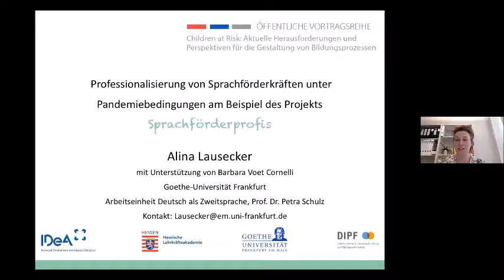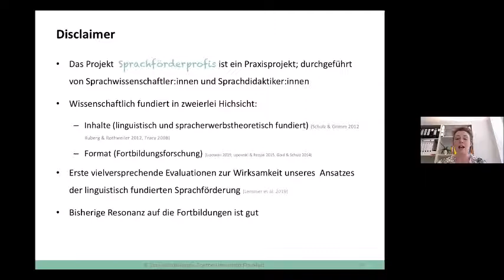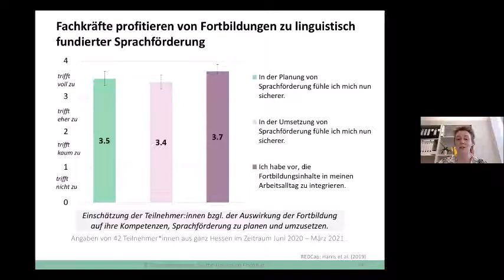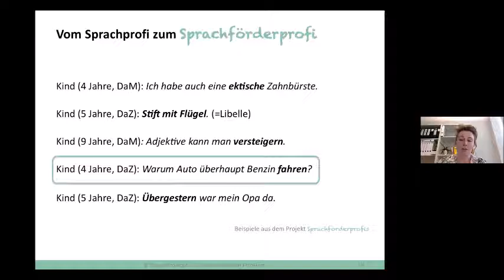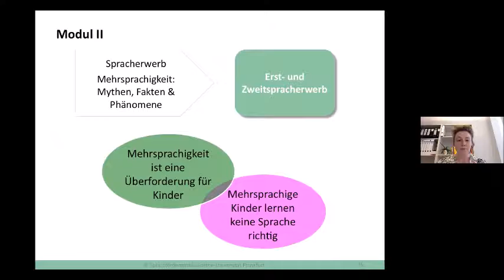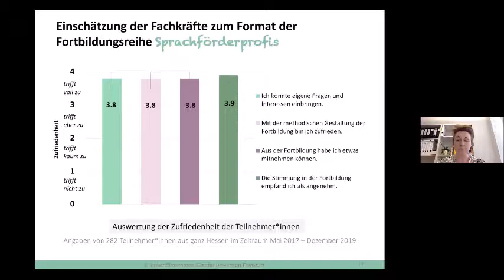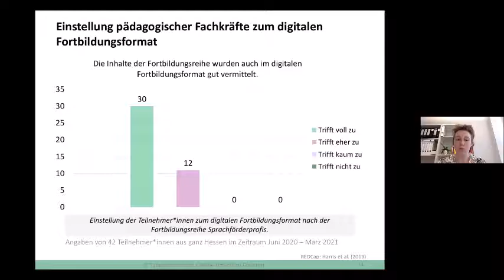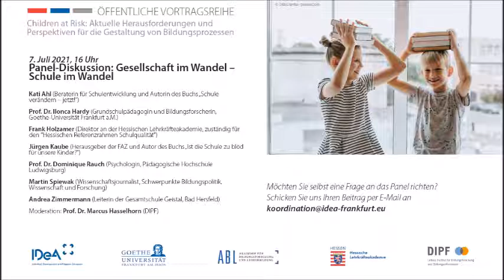Professionalisierung von Sprachförderkräften unter Pandemiebedingungen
Alina Lausecker ist wissenschaftliche Mitarbeiterin in der Arbeitseinheit für Deutsch als Zweitsprache unter der Leitung von Prof. Dr. Petra Schulz an der Universität Frankfurt a.M. Alina Lausecker (wissenschaftliche Mitarbeiterin Arbeitseinheit für Deutsch als Zweitsprache, Goethe-Universität). Sie hielt den Vortrag "Professionalisierung von Sprachförderkräften unter Pandemiebedingungen am Beispiel des Projekts Sprachförderprofis" am 23. Juni 2021 im Rahmen der öffentlichen Vortragsreihe 2021 des IDeA-Zentrums zum Thema „Children at Risk: Aktuelle Herausforderungen und Perspektiven für die Gestaltung von Bildungsprozessen“.

Während der Corona-Pandemie laufen Kinder mit Sprachförderbedarf, insbesondere Kinder mit Deutsch als Zweitsprache, Gefahr nicht die erforderliche sprachliche Förderung zu erhalten. Das Risiko, auf ihrem Bildungsweg weiter zurückzubleiben, steigt. Umso wichtiger sind qualifizierte Fachkräfte, die wissen, wie sie diese Kinder gezielt in ihrer sprachlichen Entwicklung fördern können. Jedoch sind auch die Qualifizierungsmöglichkeiten für Sprachförderkräfte pandemiebedingt stark eingeschränkt. Wie fundierte Qualifizierungsmaßnahmen für pädagogische Fachkräfte auch in dieser Situation erfolgen können, wird in diesem Vortrag gezeigt.

Seit 2016 werden in dem Projekt Sprachförderprofis pädagogische Fachkräfte aus Kitas und Grundschulen gemeinsam systematisch in linguistisch fundierter Sprachförderung fort- und zu Sprachförderprofis ausgebildet. Das Besondere an dem Projekt und dem Sprachförderansatz: Aktuelle Erkenntnisse der Spracherwerbsforschung fließen in die Fortbildungen ein und werden den pädagogischen Fachkräften praxisnah vermittelt. Zusätzlich werden die Fachkräfte bei der Umsetzung der neu erworbenen Kompetenzen durch Vor-Ort-Coachings und individuelle Beratungsangebote unterstützt. Seit Beginn der Corona-Pandemie werden die Fortbildungen, Coachings und individuellen Beratungsangebote der Sprachförderprofis als Hybridmodell angeboten.

Das Projekt Sprachförderprofis wird von der Stadt Frankfurt, dem Hessischen Kultusministerium und der Stiftung Polytechnische Gesellschaft finanziert.

Der Film steht unter CC BY-NC-SA 4.0-Lizenz. Der Name des Urhebers soll bei einer Weiterverwendung wie folgt genannt werden: Alina Lausecker im Rahmen der Vortragsreihe „Children at Risk: Aktuelle Herausforderungen und Perspektiven für die Gestaltung von Bildungsprozessen“ des IDeA-Zentrums, der Hessischen Lehrkräfteakademie und der Goethe-Universität Frankfurt am Main.

Die öffentliche Vortragsreihe im Sommersemester 2021 richtet sich an pädagogische Fachkräfte, Studierende sowie die interessierte Öffentlichkeit und wird vom IDeA-Zentrum gemeinsam mit der Hessischen Lehrkräfteakademie und der Goethe-Universität Frankfurt ausgerichtet.